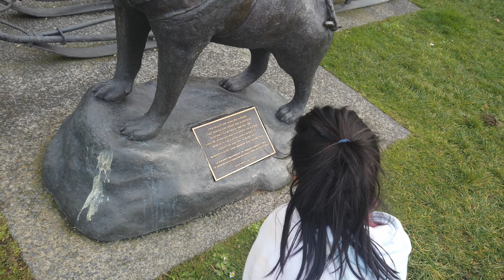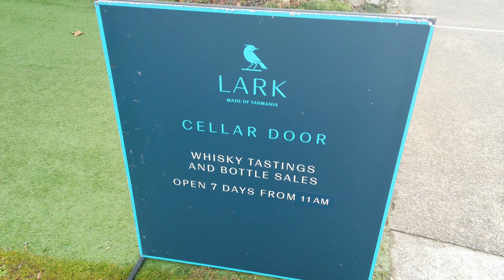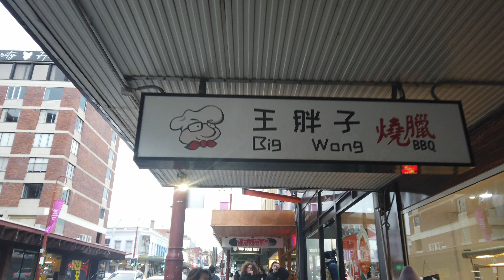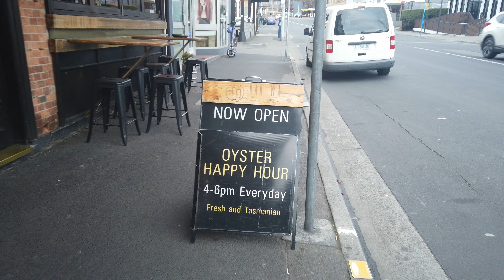Tasmania winter: Returning the motor home, exploring Hobart, Lark distillery, Bar Wa Izakaya Jul 24